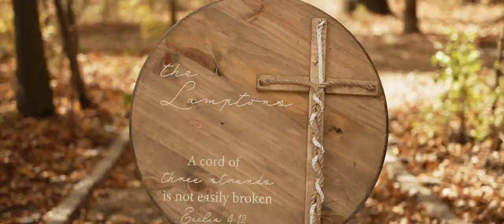WEDDING video I made!!